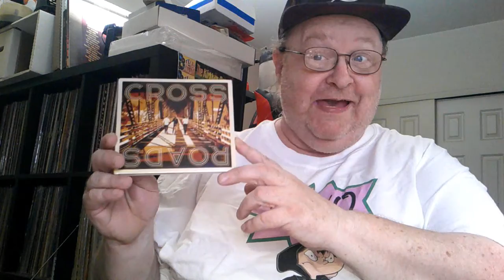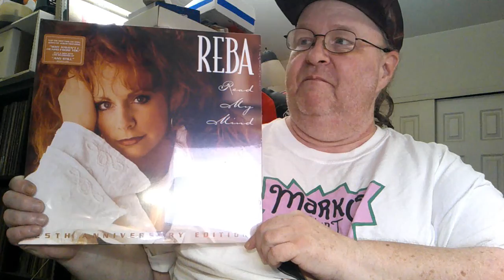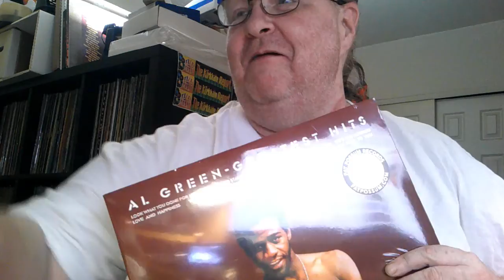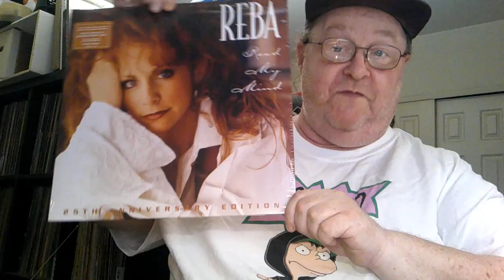The Kirkham Report - Black Box Record Club July 2021, Plus...Hanson!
This month's Black Box Record Club package is here! Plus...some Hanson to boot!